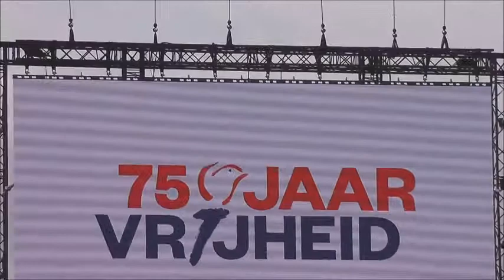Terneuzen viert 75 Jaar Vrijheid De Herdenking in Beeld 31 Augustus 2019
Terneuzen viert 75 Jaar Vrijheid, De Herdenking in Beeld, Geschiedenis 2019 Terneuzen viert 75 Jaar Vrijheid, De Herdenking in Beeld 31 Augustus 2019, De Slag om de Schelde, Zuid Nederland bevrijd, De Tweede Wereldoorlog, Zeeuws Vlaanderen bevrijd, Esser Studio Vlijmen 71, ESV 71,